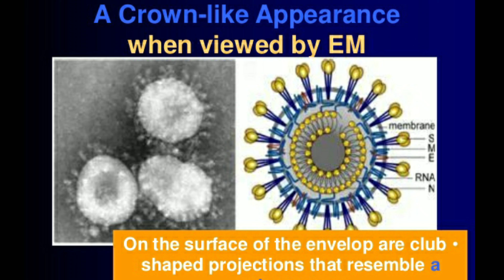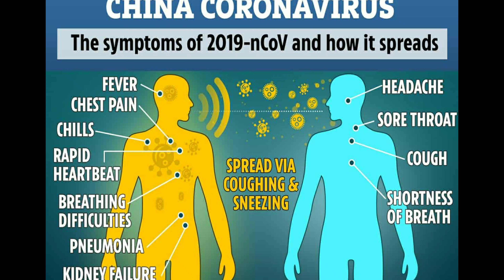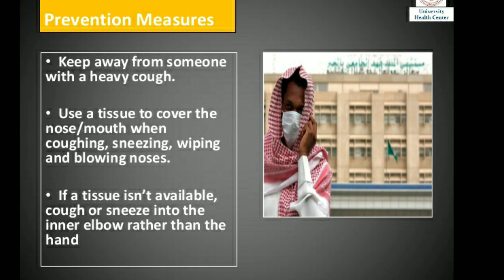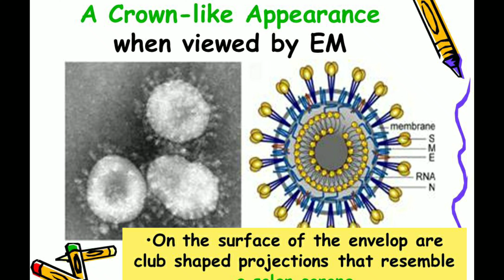ಕೊರೋನಾ ವೈರಸ್ ಲಕ್ಷಣಗಳು |Corona virus symptoms in kannada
Onian Oil :

Multani Mitti-

Soap mould-

Soap Base -